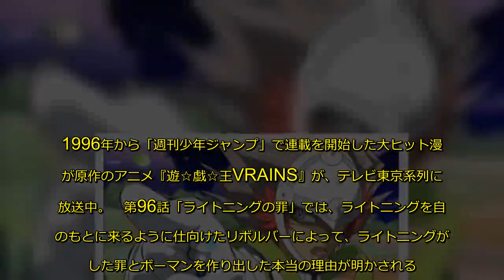【次回の『遊☆戯☆王VRAINS』】第96話「ライトニングの罪」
1996年から「週刊少年ジャンプ」で連載を開始した大ヒット漫画が原作のアニメ『遊☆戯☆王VRAINS』が、テレビ東京系列にて放送中。
　第96話「ライトニングの罪」では、ライトニングを自分のもとに来るように仕向けたリボルバーによって、ライトニングが犯した罪とボーマンを作り出した本当の理由が明かされる。今まで冷静だったライトニングは怒りを露わにし、デュエルを挑む!!
　TVアニメ『遊☆戯☆王VRAINS』は、テレビ東京系列にて毎週水曜日夕方6時25分から放送中。